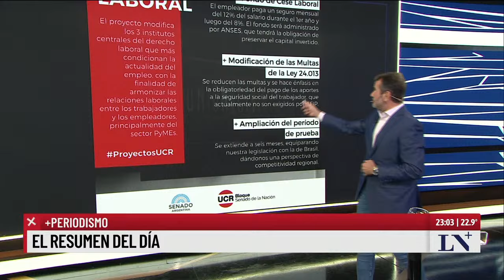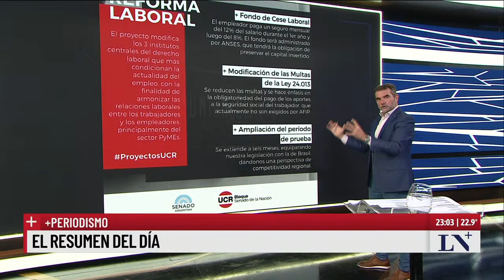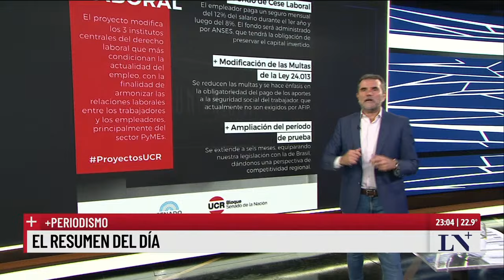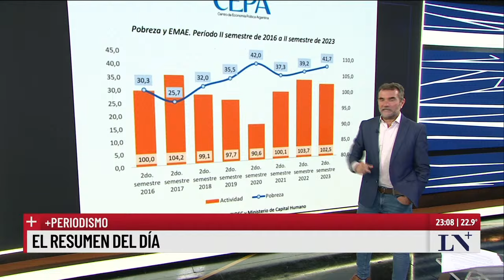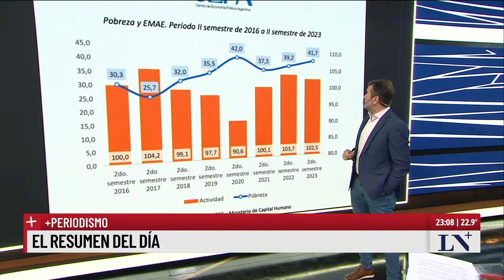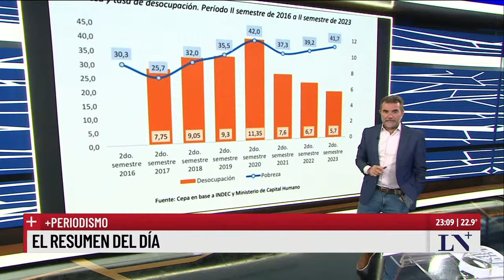El resumen del día con Paulino Rodrigues